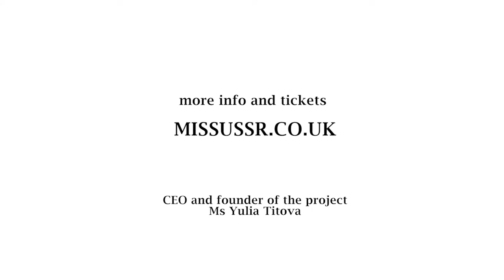Miss USSR UK 2015 Christmas Party at DSTRCT club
Camera: Anton Phatianov
Edit: DreamKey Studio / Anton Phatianov
OnAnton Productions ltd